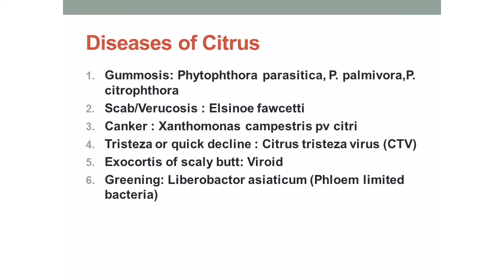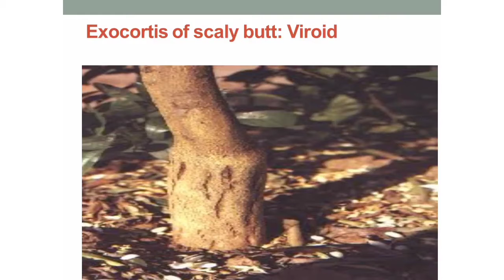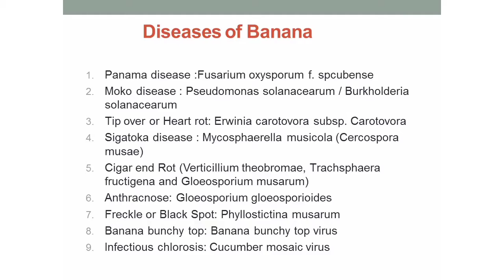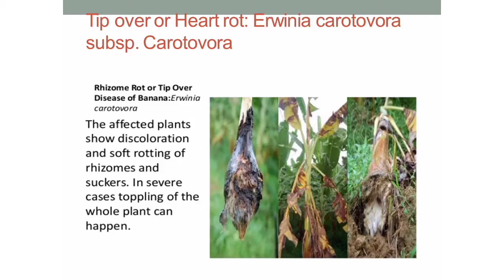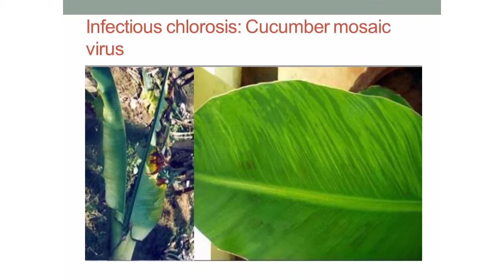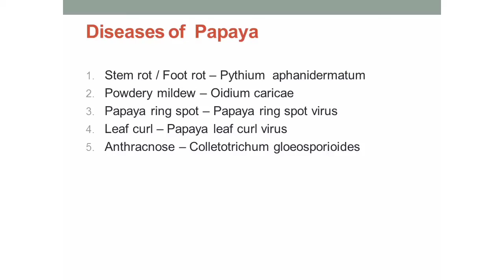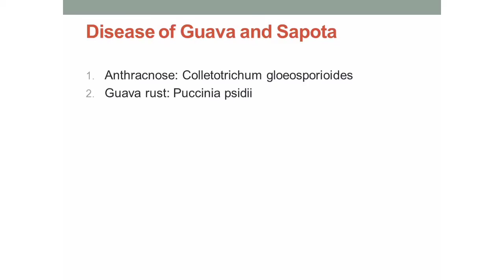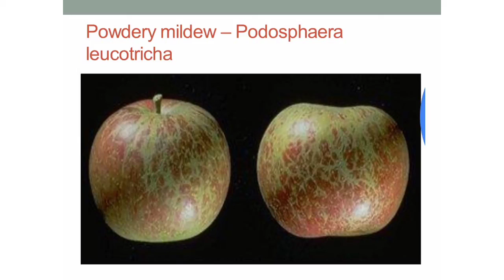फलों की बीमारी का पहचान।(Identification of fruit diseases)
All fruits disease name with pathogen , identification fruit disease